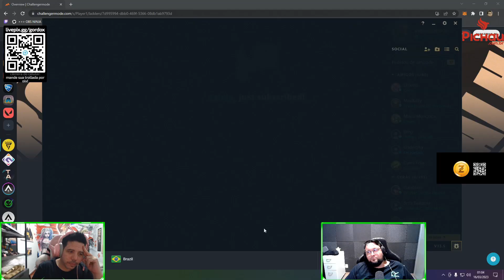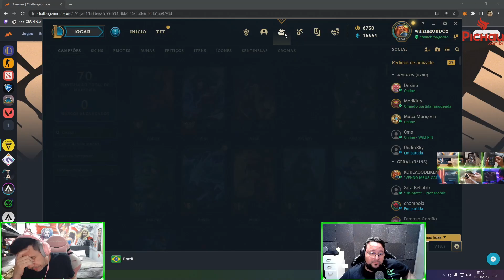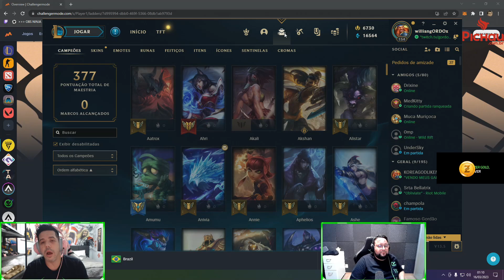ESSE FOI O RESULTADO DA MD10 DO AMOR 2023 (League of Legends) #10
gordox e muca muriçoca chegam desacreditados para a ultima partida da md10 do amor 2023